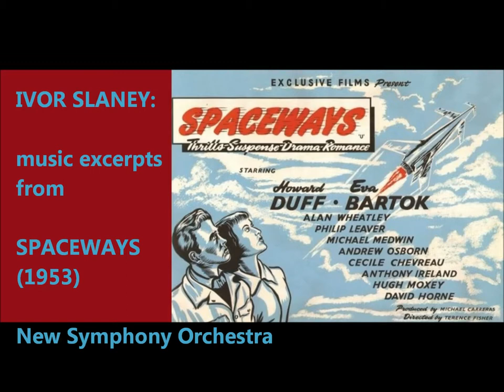Ivor Slaney music from Spaceways (1953)